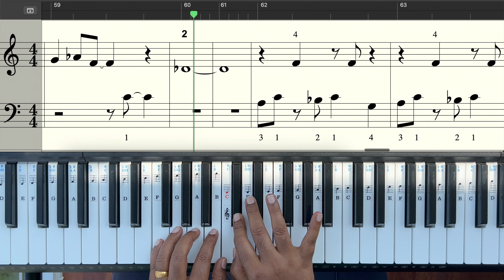Do You Want To Build A Snowman? (Frozen) || Sheet Music || Piano